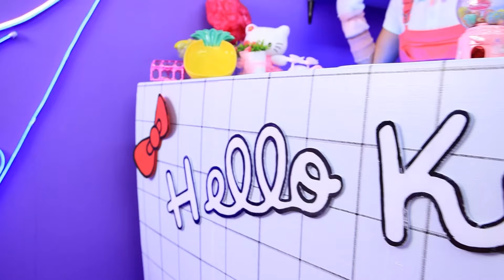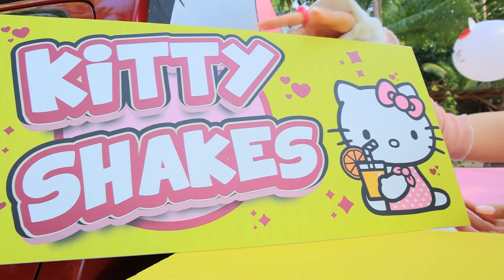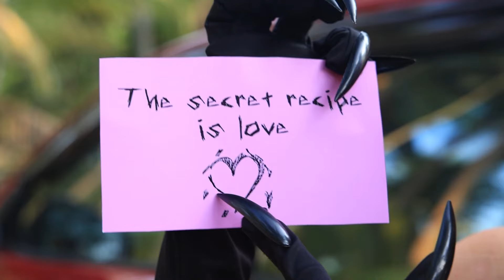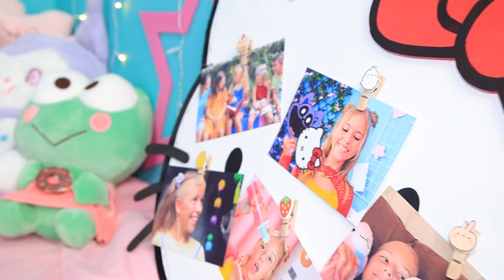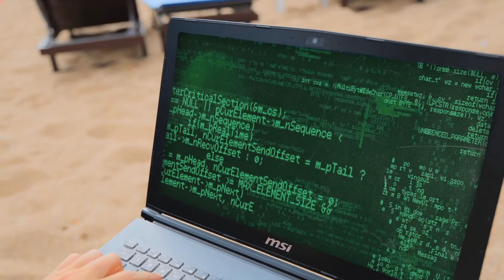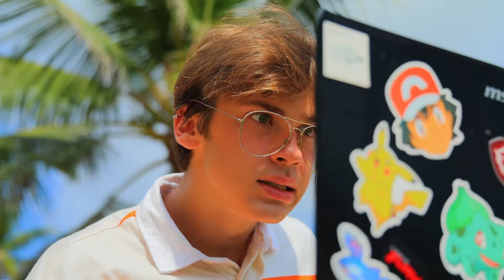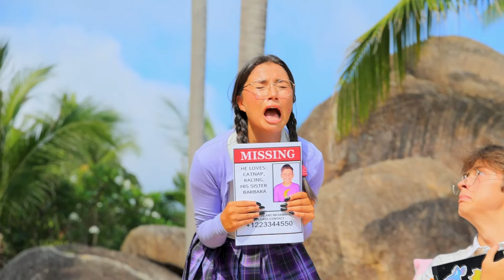Catnap vs Hello Kitty! Relooking D'une Chambre de Rêve! Relooking Avec les Gadgets de Tik Tok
Transformations Extrêmes de KITTYNAP Vers Intello ! Transformation Pour Fille, Chambre et Pick-up !